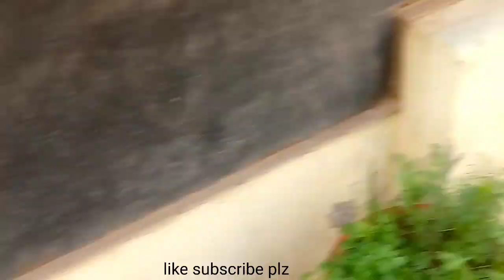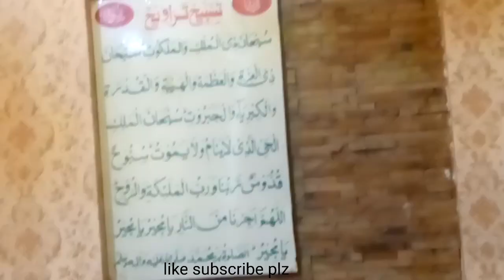Ramzan Mubarak first day majedar mausam my new beautiful vlogs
Ramzan Mubarak first day
thanda mausam
Pakistan Ramzan Mubarak 2023
Ramzan Mubarak 2023
my new beautiful block
my new lock#my first Ramzan Mubarak block
Pakistani vlogs
mahe Ramzan block#mahe Ramzan vlogs
blogs
block
Pakistan number 11 block